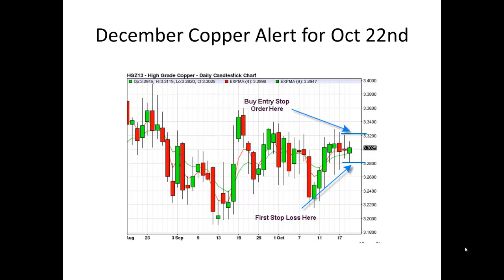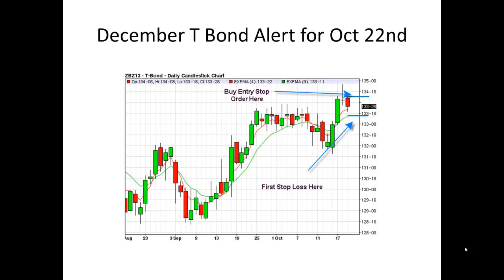Futures Trading Signal Alerts For October 22nd 2013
These are my own personal futures trading ideas for October 22nd and are not recommendations to buy or sell any futures contract.